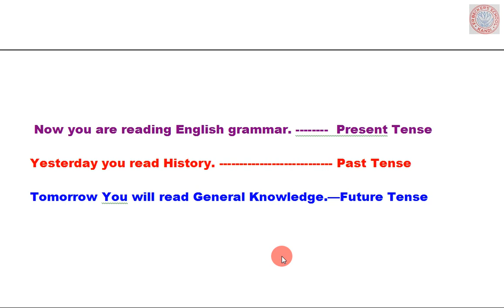CLASS - IV- ENGLISH GRAMMAR -17. 07. 2020